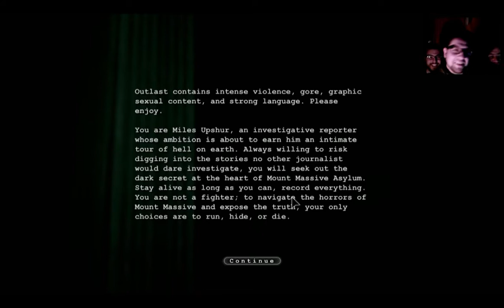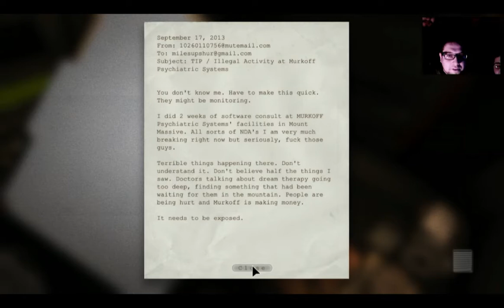Let's play Outlast con Chancho Robot (parte 1)